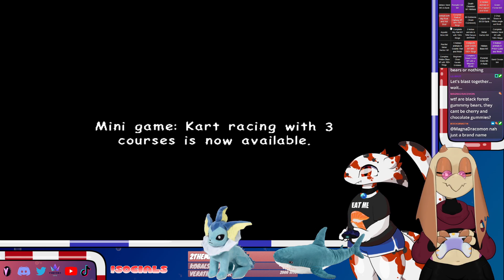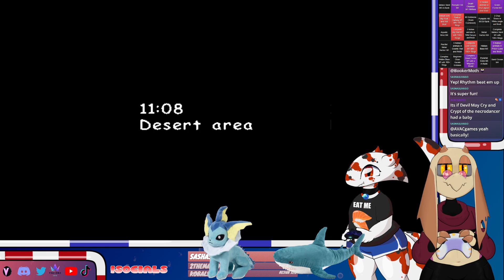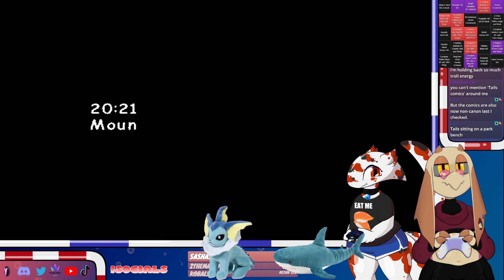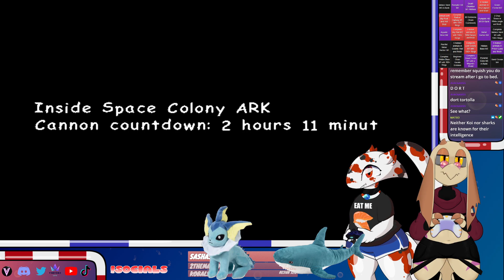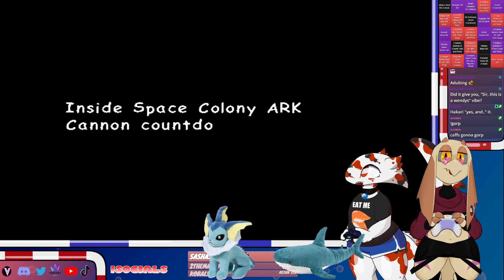Sonic Adventure 2 Bingo Race w/CaffeineKobold (VOD)